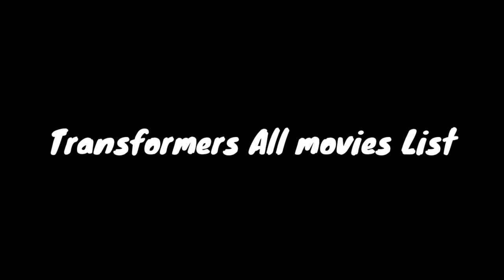Transformers All movies List(2007-2023) || Transformers movies in order || Upcoming movies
Transformers is a series of American science fiction action films based on the Transformers franchise, which began in the 1980s.[note 1] Michael Bay directed the first five films: Transformers (2007), Revenge of the Fallen (2009), Dark of the Moon (2011), Age of Extinction (2014), and The Last Knight (2017),[1][2][3] and has served as a producer for subsequent films. A spin-off film Bumblebee, directed by Travis Knight and produced by Bay, was released on December 21, 2018. A seventh film, Rise of the Beasts, directed by Steven Caple Jr. as a sequel to Bumblebee, is to be released in 2023.

1- Transformers
2- Transformers Revenge of the fallen
3- Transformers Dark of the moon
4- Transformers age of extinction
5- Transformers the last knight
6- Bumblebee